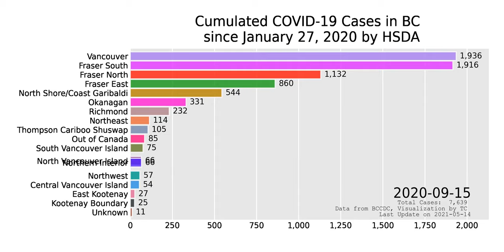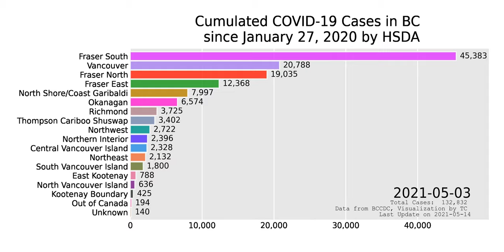BC covid19 HSDA BGM 05142021